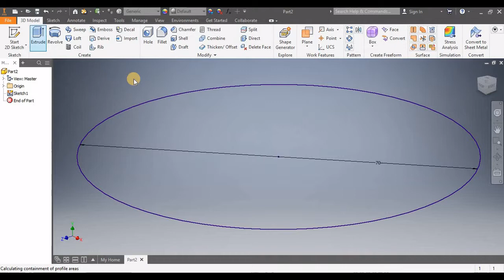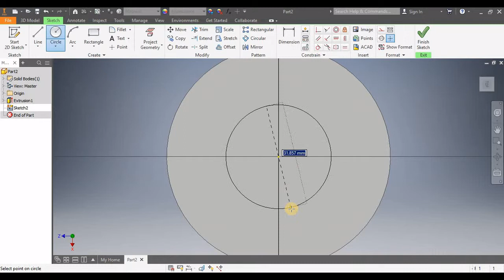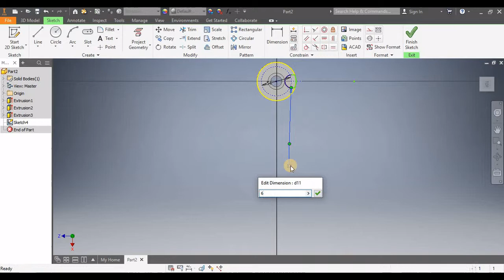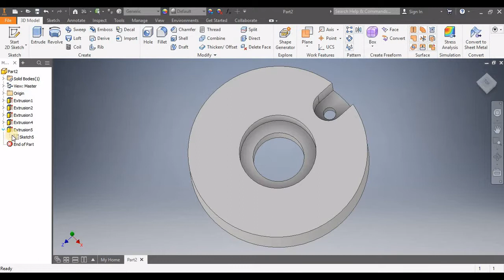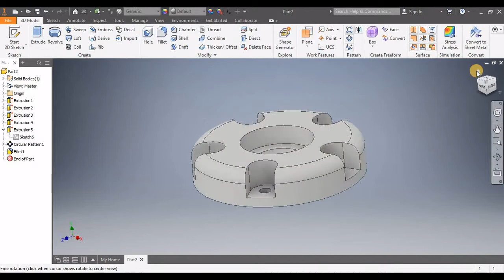Autodesk INVENTOR 3D Modeling [ Practice 02] 2019 Free Learning Tutorial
This Lesson is for Beginners of Autodesk Invnetor 2019
In this Video Lesson You will going to introduce with some basic commands :

-2D Sketching
-Extrude
-Hole
-Mirror
-Circular Pattern
-Fillet